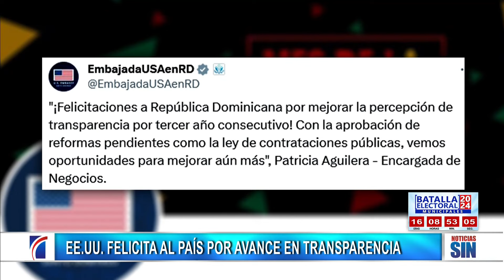Abinader manifestó pacto por las reformas | Emisión Estelar SIN con Alicia Ortega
En este sentido, el jefe de Estado explicó que busca abrir la puerta para compartir las buenas ideas y colaborar para seguir creando oportunidades en beneficio todos los dominicanos y dominicanas, para seguir reduciendo los niveles de pobreza y contar con una justicia real.